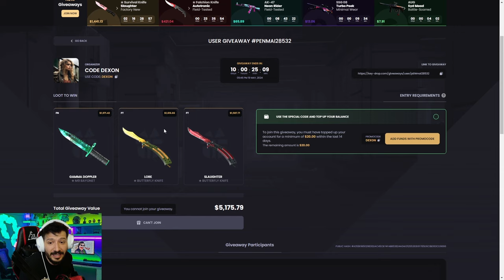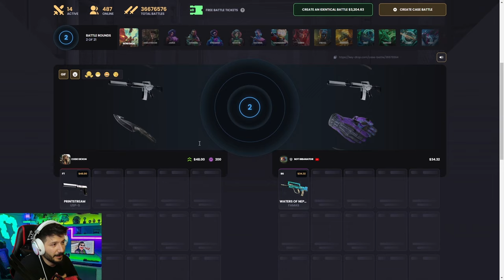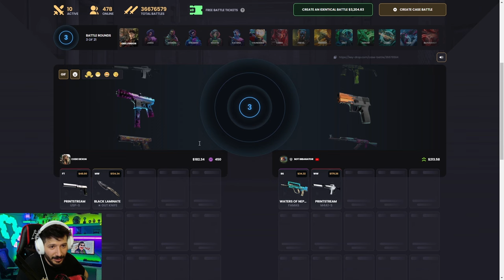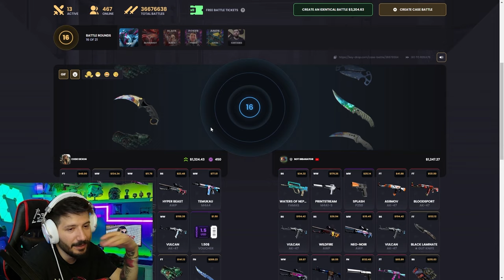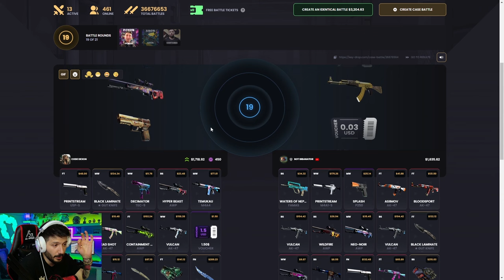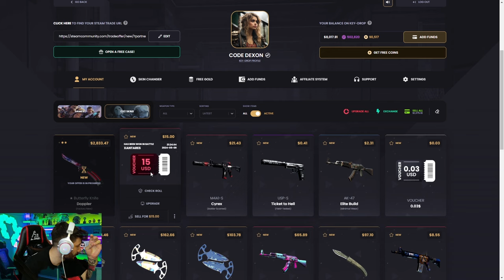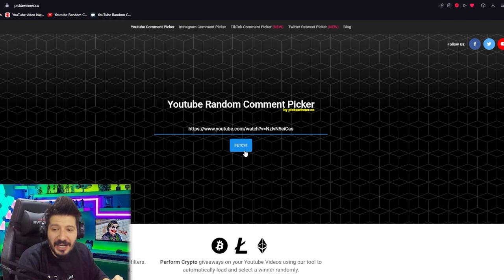DELİ KATLATAN YENİ UCUZ BIÇAK KASASI Keydrop Promo Code 2024 giveaways